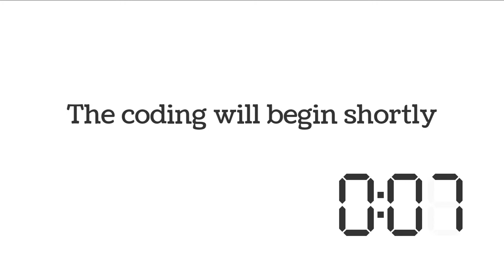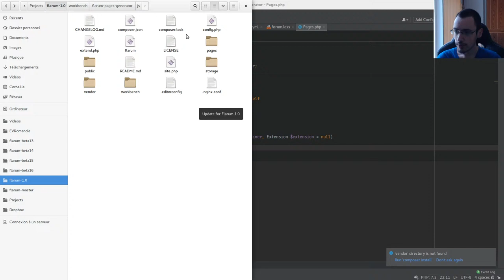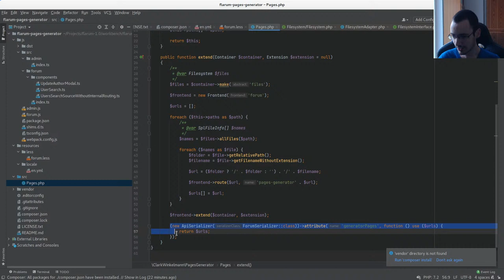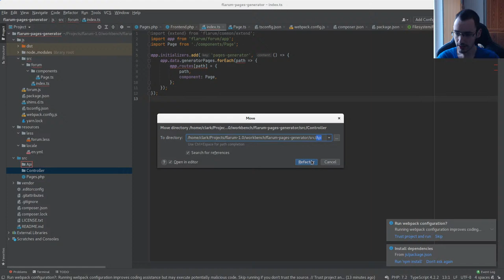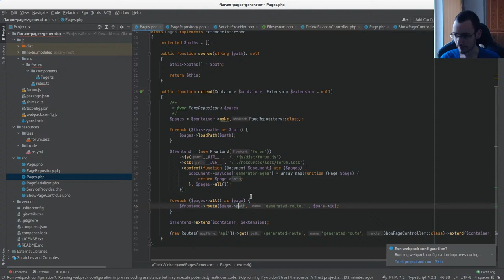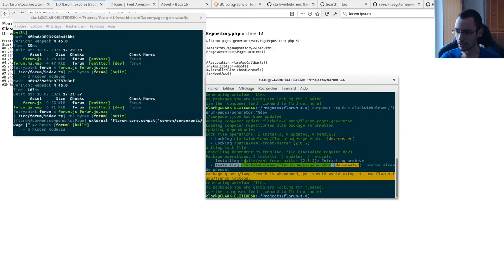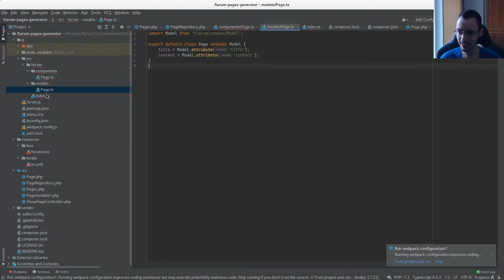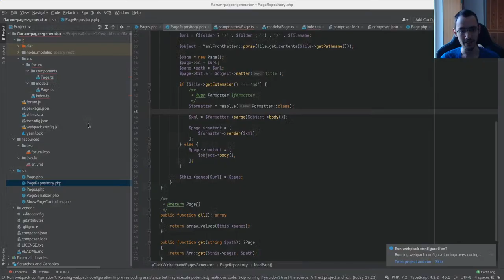Flarum live coding - Static pages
In this stream we will create a new extension that adds static pages to Flarum from a text-based source that can be put under version control.